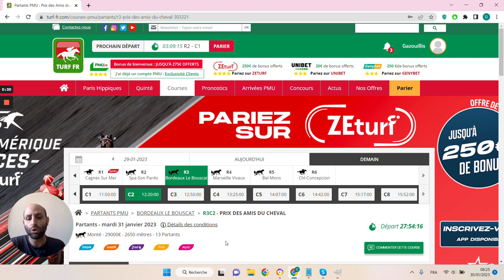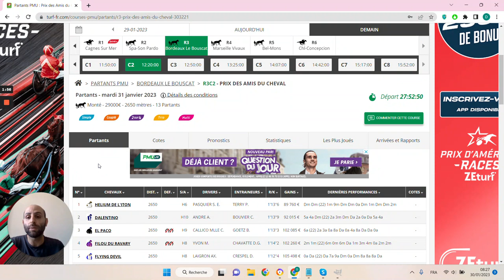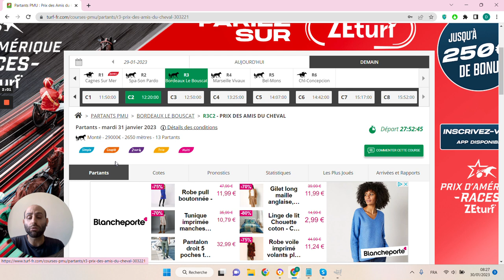🔥1 jour 1 pari 🔥 Pronostic du 31/01 : Bien parier et gagner aux courses hippiques !